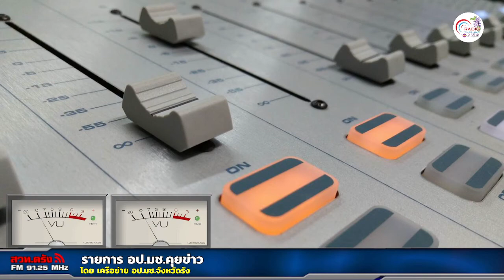รายการ อป.มช.คุยข่าว 26-03-2565